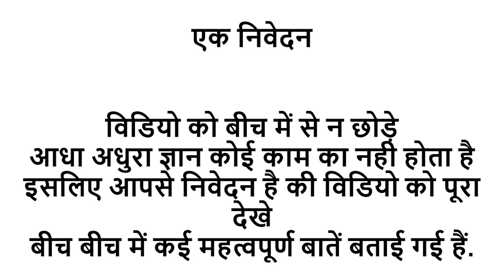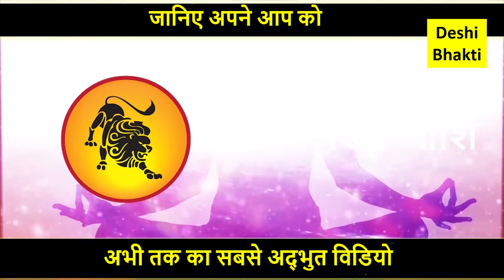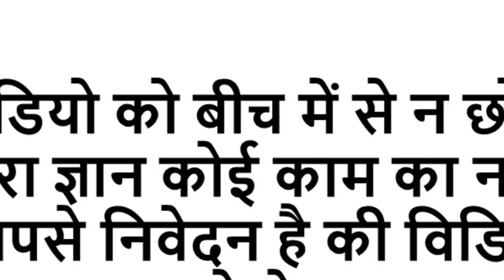सिंह राशि वालो की जिंदगी का ये कड़वा सच देखकर हैरान रह जायेंगे आप. Singh Rashi. Leo Prediction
singh rashi love

singh rashifal

singh rashi tomorrow

singh rashi video

singh rashi name

leo rashifal in hindi this week

singh rashi ka aaj ka din

singh rashifal

singh rashi in

singh rashi 2020, singh rashi june 2020, aaj ka singh rashifal, rashifal